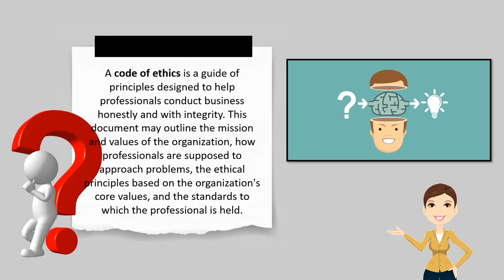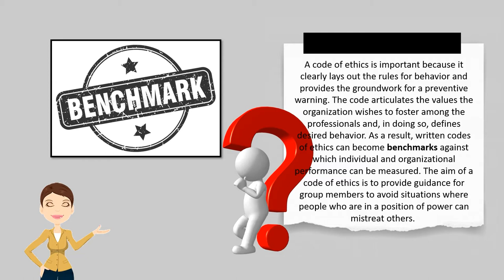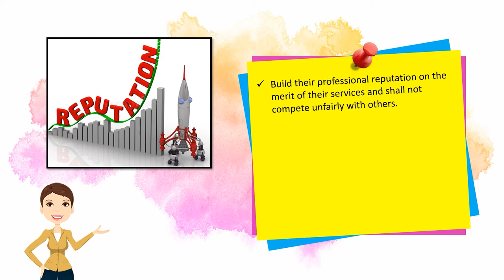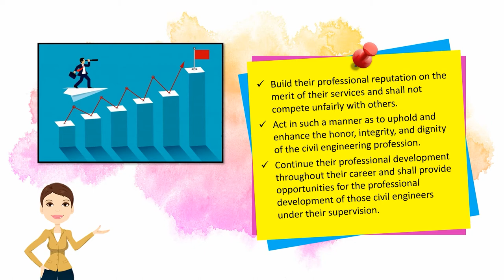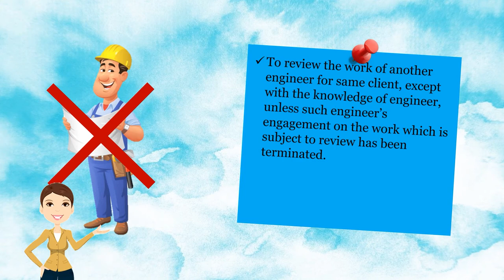Code of Ethics for Civil Engineers and Structural Engineers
Hi there! This video will discuss about the Code of Ethics for the Civil Engineering Professional and for the Structural Engineer/Structural Specialist.

Why is it important to know about the Code of Ethics? What is expected of those individuals who belong to this professional community? Stay tune if you want to know more about this topic!